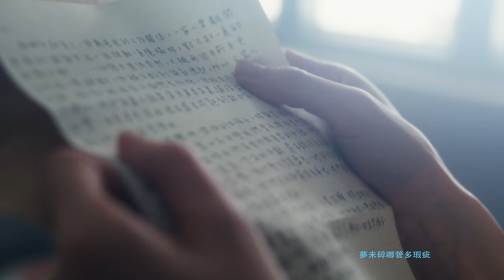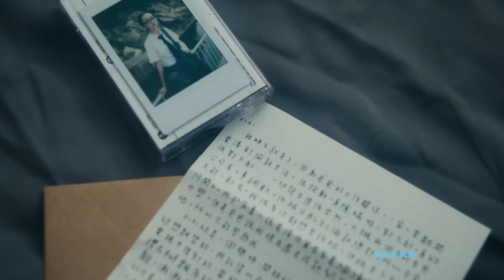Elanne 江若琳《一直留在心底的事》Official Music Video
「你仲記唔記得18歲嘅時候許過一個咩願望？」

暌違七年 Elanne 江若琳全新歌曲《一直留在心底的事》

《一直留在心底的事》

Vocal by Elanne 江若琳
Composed by 徐沛昕
Lyrics by 亞木
Arranged by 黃兆銘
Produced by Cousin Fung

Programming: Nick Wong
Guitar: 鄺梓喬
Drums: Jonathan Sim
Bass: Nick Wong
Strings Arrangement & Scoring: Nick Wong
Studio: Budapest Scoring
String Ensemble: Collegium Musicum Hong Kong /CMHK
Conductor: Prof. Johnny M Poon
Strings Producer: Abel Tompa
Recording Engineer: Viktor Szabo
Strings co-ordinator: King Kong
Backing Chorus: Wendyz Zheng
Vocal Recording Engineer：Mountain Hui 、Tony DGT @ Heaven Recording Studio
Mixing：Cousin Fung

人隨年月蛻變 成長痛類似
沿途停滯強忍 稜角漸磨蝕
然而沈默似我 願試多次
求越過 這位置
心鎖之內任何事
相信 就堅持
從來沒當玩意 誰願埋沒至此

尋回我心裡那鎖匙
重頭去釋放我心智
沒在意妄想怎定義
夢未碎哪管多瑕疵
換個新開始 誰怕壞名字
如初的真摯
尚能夠啟齒 門開了未算遲
有故事才悅耳

人前忙著應變 曾經太大意
長期迷路碰壁 無數考驗 未完
明瞭回望過去 沒法改變
猶幸我 可自勉

心鎖之內任何事
相信 就堅持
前行定有路線 難任由被遏止

如初的真摯
尚能夠啟齒 門開了自困才 不智

無意嗟怨與猜疑
無悔依照我本意
幸有更深刻歷練
突破創傷的盲點
逃出生天 旅途換焦點
解開心結
破天空 仍可照亮眼前
有缺陷才別緻

某個夢還未變

MOVING PICTURES presents

Starring  ELANNE KONG、IP YI 、KUKU SO
Directed by deonwong

Producer  JACKY LUI
Director of Photography  chownnchow
Gaffer  CHRIS LAM & KIT
Production Assistant  TERRY
Art Director  IPYI
Art Direct Assistant  SAMMY YEUNG
Editor  NAMKIT
Colorist  ERICCYC
Make Up Artist  HEISON HUNG
Hair Stylist  TERRY YEUNG
Cover Art Photo deonwong
Song Title JACK IP

Artist Management
Chillsolution
MVP Entertainment

Music Label
MVP

OP: Avant Garde admin by Media Asia Music Publishing Ltd / Sum Production Ltd admin by Music Nation Publishing Co Ltd
SP: Sony Music Publishing (Hong Kong) Limited